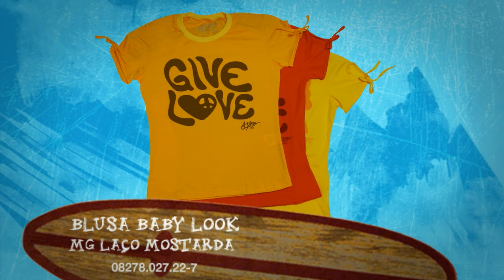Pier Coisa de maluco 2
Promoção de férias da Pier, continuando a promoção Coisa de Maluco